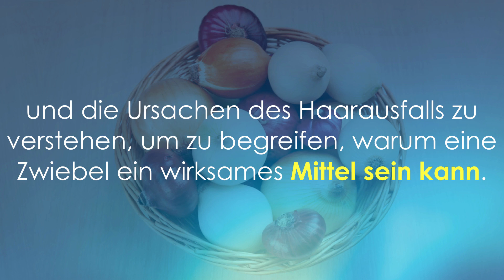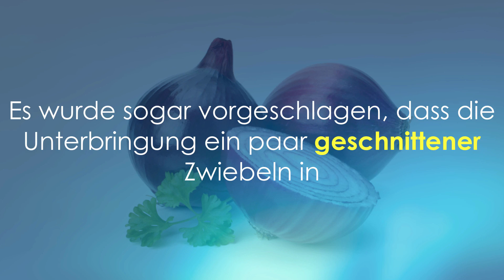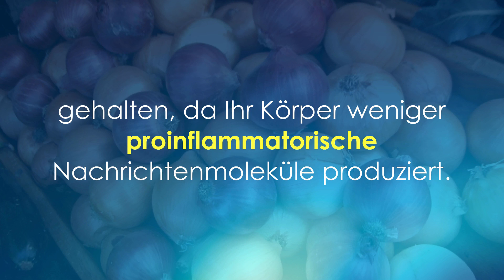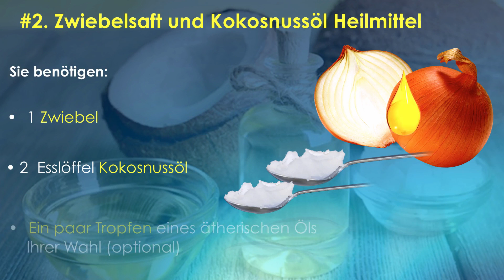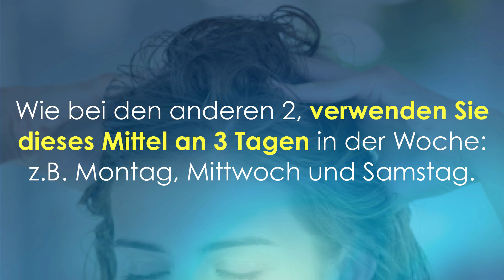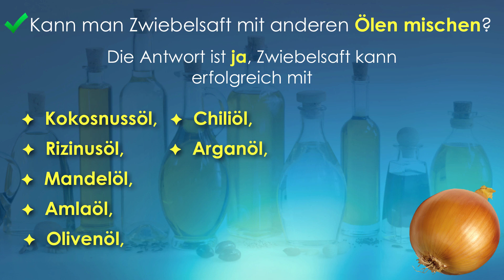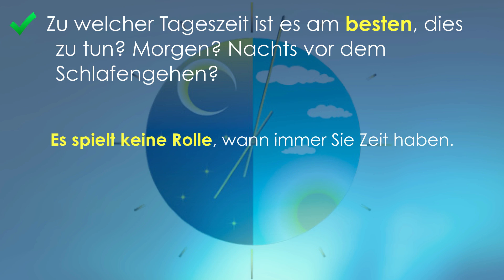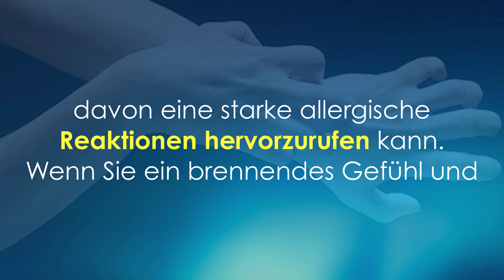Zwiebelsaft für Haarnachwuchs für davor und danach/ Zwiebelsaft für und Haarausfall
(Video course in english)

Zwiebelsaft für Haarausfall Haarnachwuchs für davor und danach/ Zwiebelsaftergebnisse für Haarnachwuchs und Haarausfall

Wussten Sie, dass Zwiebelsaft Ihnen helfen kann, Haarausfall zu heilen und das Haarwachstum auf 100% natürliche Weise zu fördern? Hier sind einige Vorher-Nachher-Bilder vom Gebrauch von Zwiebelsaft auf der Kopfhaut.

Sie werden alles über Zwiebel und Haarausfall in diesem Video erfahren, aber ZUERST ist es notwendig die Struktur unseres Haares und die Ursachen des Haarausfalls zu verstehen, um zu begreifen, warum eine Zwiebel ein wirksames Mittel sein kann.
Das Haar besteht aus Eiweiß, das aus dem Haarfollikel stammt.

Wenn die Zellen reifen füllen sie sich mit einem faserigen Protein namens Keratin, das dem Haar seine Stärke verleiht.

Etwa 91 Prozent des Haares besteht aus Eiweiß, das aus langen Ketten von Aminosäuren besteht.

Haarausfall wurde kürzlich mit dem Fehlen von schwefelhaltigen Proteinen in der Kopfhaut in Verbindung gebracht.

Zwiebeln enthalten zufällig eine spezielle Art von hoch absorbierbarer Schwefelquelle. Dieses fantastische Mineral hilft bei der Bildung von Keratin im Haar, was zu mehr Haarwuchs führt und hilft Haarausfall vorzubeugen und zu stoppen.

Einige neuere Forschungen haben auch gezeigt, dass die topische Anwendung von Zwiebelsaft sogar bei Alopecia areata ( Kreisrunder Haarausfall ) helfen kann und zwar in einer Studie, die im Journal of Dermatology ("Onion Juice, A New Topical Treatment for Alopecia Areata" von Khalifa E, Juni 2002) veröffentlicht wurde.

Die Verwendung von Zwiebeln für Ihr Haar kann den Haarausfall drastisch reduzieren und das Haarwachstum fördern. Wie bereits erwähnt, fördert der Schwefel in Zwiebelsaft die Durchblutung. Dies hilft nicht nur den Haarfollikeln, sondern kann auch die Durchblutung im Allgemeinen verbessern.

Laut PoorCirculation.net bietet die hohe Menge an Schwefelverbindungen in Zwiebeln "kardiovaskuläre Unterstützung durch die Förderung gesünderer Cholesterin- und Blutdruckwerte.

Darüber hinaus sind diese Schwefelverbindungen auch für ihre
Fähigkeit bekannt, Thrombozyten in unserem Blut zu konservieren.

Die Idee, dass Zwiebeln die Blutzirkulation verbessern, geht bis ins antike Griechenland zurück. Nach einigen verlässlichen historischen Quellen würden griechische Athleten große Mengen an Zwiebeln essen, weil sie glaubten, dass es das Gleichgewicht des Blutes erleichterte.

Darüber hinaus gibt es mehrere wissenschaftliche Studien über die antibakteriellen Eigenschaften von Zwiebeln.

Zwiebeln können tatsächlich helfen, Kopfhautinfektionen wie Schuppen und Dermatitis, aber auch graues Haar zu bekämpfen.

Es wurde sogar vorgeschlagen, dass die Unterbringung ein paar geschnittener Zwiebeln in Ihrem Kühlschrank, alle Bakterien absorbiert, und somit Familien vor vielen Krankheiten schützen würde.

Und das ist noch nicht alles! Wie Sie vielleicht wissen, sind Antioxidantien ein unglaublich wichtiger Bestandteil guter Gesundheit.
Zwiebeln enthalten tatsächlich ein wirklich starkes Antioxidans namens Quercetin. Quercetin hilft bei der Bekämpfung einer Vielzahl von allergischen Reaktionen und chronischen Entzündungen.
Quercetin wird im Darm absorbiert und hängt dann für längere Zeit im Blutkreislauf und schützt so vor Allergenen und entzündlichen Erkrankungen.

Dies trägt dazu bei, die Gesundheit Ihrer Haarfollikel zu fördern und zu schützen. Laut The World's Healthiest Foods helfen die Antioxidantien in Zwiebeln auch, die Oxidation von Fettsäuren in Ihrem Körper zu verhindern.

Wenn Sie einen niedrigeren Gehalt an oxidierten Fettsäuren haben, wird Ihr Entzündungsniveau unter Kontrolle gehalten, da Ihr Körper weniger proinflammatorische Nachrichtenmoleküle produziert.
Dies wiederum ist sehr vorteilhaft für Ihr Haar.

Zwiebelsaft ist auch reich an verschiedenen Vitaminen und Mineralien, wie z.B. Karotin, Kalium, Mangan, Phosphor, Vitamin C, E und B Vitamine. Schauen wir uns jetzt an, wie man die Top 3 der besten Hausmittel mit Zwiebeln zubereitet, um das Haarwachstum zu fördern und den Haarausfall zu stoppen.

Für dieses Heilmittel benötigen Sie: - 1 Zwiebel
- Zwei Esslöffel Olivenöl (oder ein anderes der am Ende des Videos erwähnten Öle) und - Ein Mixer oder Entsafter
Wie bereitet man diese Rezeptur vor? 1. Schneiden Sie die Zwiebel in kleinere Stücke und werfen Sie alles in einen Mixer.

2. Fügen Sie die 2 Esslöffel Olivenöl hinzu und mischen Sie alles zu einer feinen Paste, wie Sie es im Video sehen können. Sie haben die Möglichkeit etwas Wasser hinzuzufügen, wenn die Paste die Sie erhalten haben noch etwas trocken ist.

Dann legen Sie das Fruchtfleisch in ein Tuch und drücken Sie so viel Saft wie möglich aus.

1. Massieren Sie diesen Saft in Ihr Haar ein und konzentrieren Sie sich dabei auf den Haaransatz und die Kopfhaut.